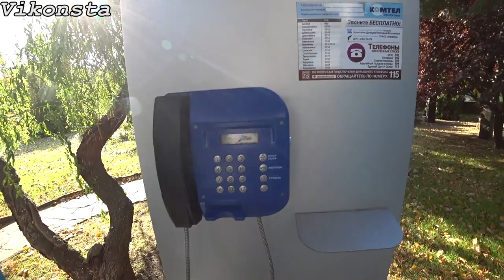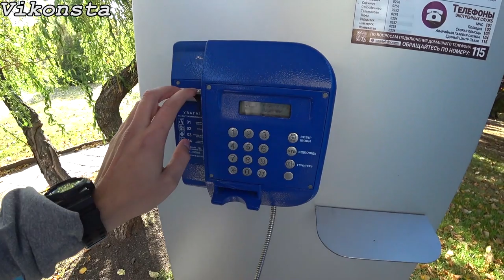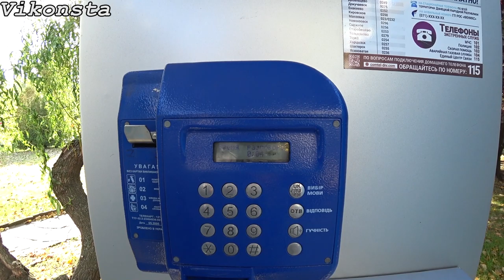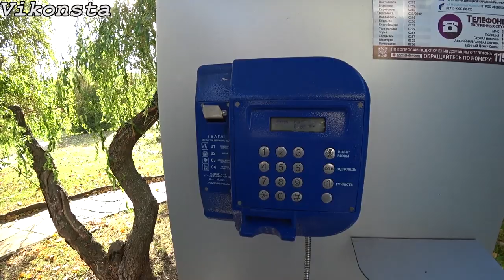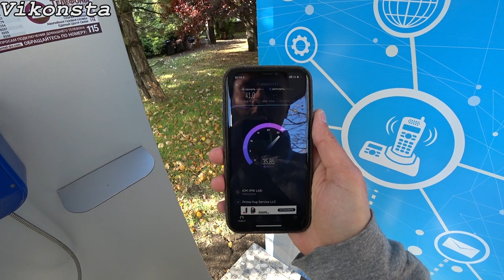Донецк на Связи! Современные Коммуникации Сегодня!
Донецк на Связи! Современные Коммуникации Сегодня!Посетим Таксофон в Донецке, который расположен на Бульваре Пушкина! Дозвонится я так и не смог, но скорость интернета я проверил, также показал 4G LTE от Феникс)
Какой Реальный Донецк?Как живет Донецк?Донецк от первого лица!Каковы Донбасс Реалии?Какова жизнь в городе Донецке?Новости Донецк, Ютуб Донецк - всё и многое другое покажет донецкий блогер Виконста!